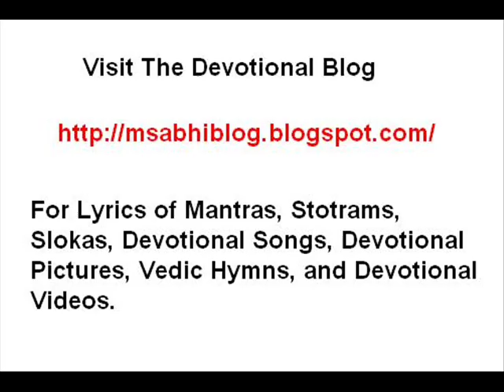Tripurasundari Ashtakam Devotional Song - Goddess Tripura Sundari Devi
for Lyrics of Tripurasundari Ashtakam Stotra. Tripura Sundari Astakam is dedicated to Goddess Tripura Sundari or Parvati Devi. Tripurasundari Astakam sung by Bombay Sisters.